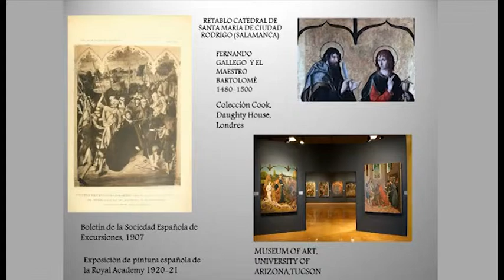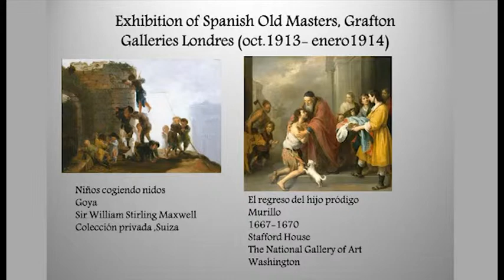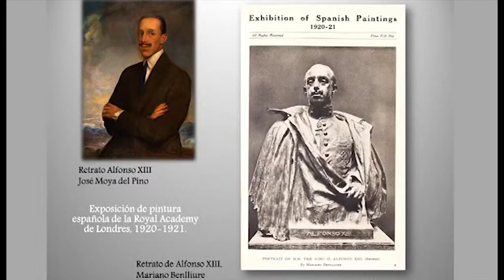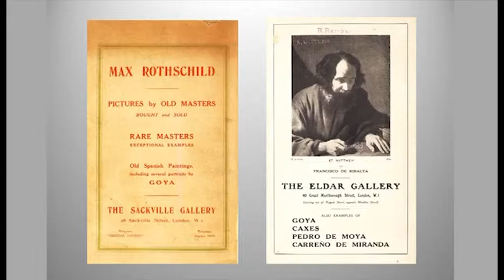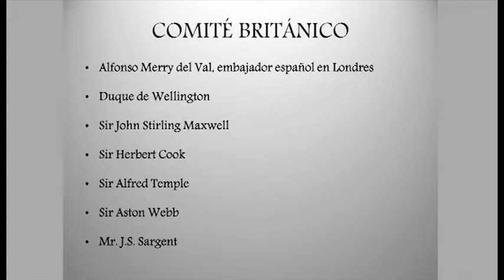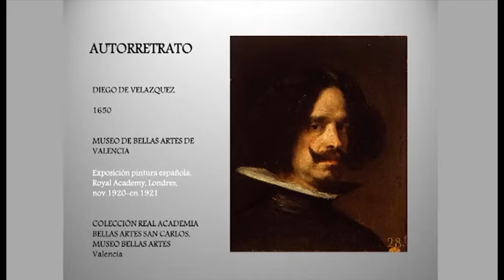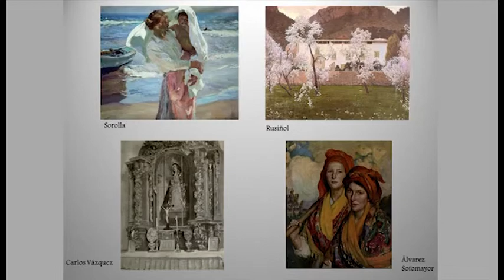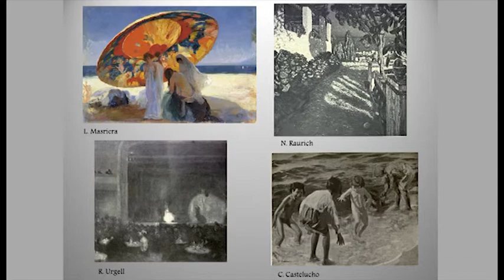Exposición de pintura española en la Royal Academy of Arts de Londres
Exposición de pintura española en la Royal Academy of Arts de Londres - Ester Barón